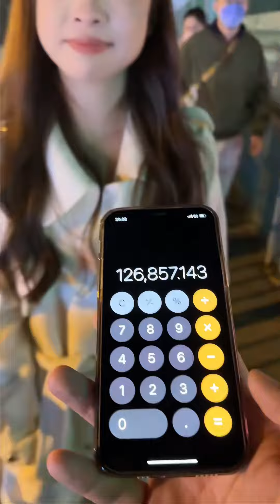美女老師親自下廚探班，雖然很感動，但是這味道有點一言難盡了【步汎】